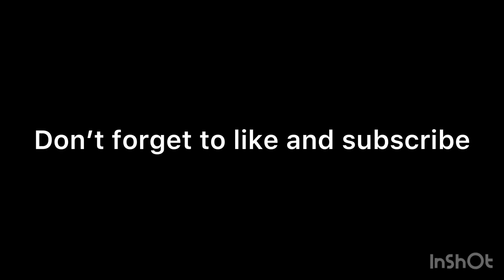Small LEGO puzzle box | TUTORIAL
Hi guys this is my first video, hope you enjoy!!

During the first photo showing all the pieces needed, if a piece has no number over it this means that you will only need one of them.